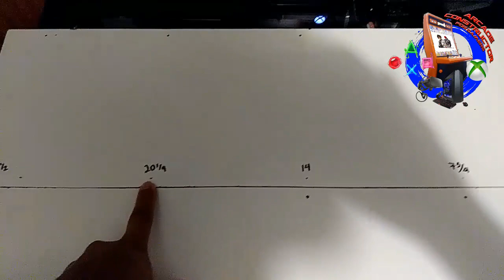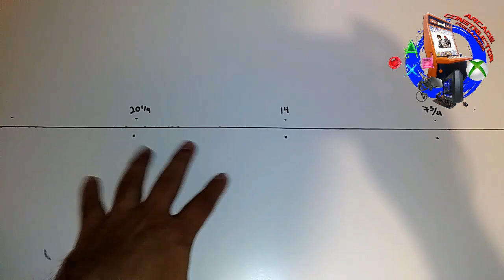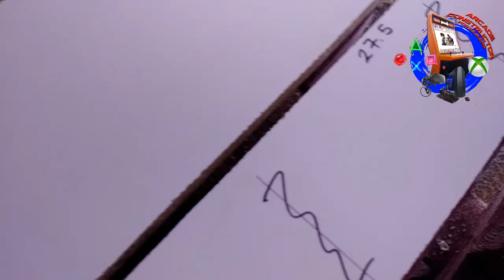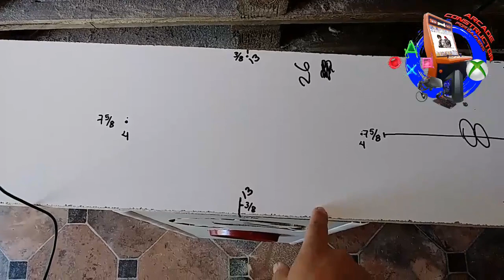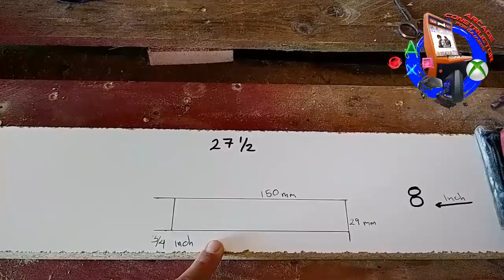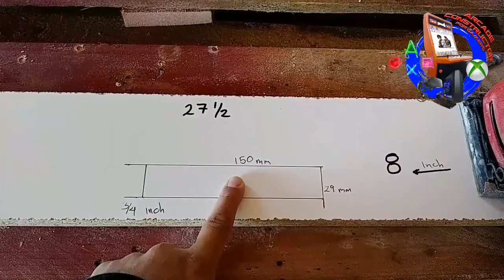CONSTRUIR PEDESTAL ARCADE, parte 4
construir maquinita